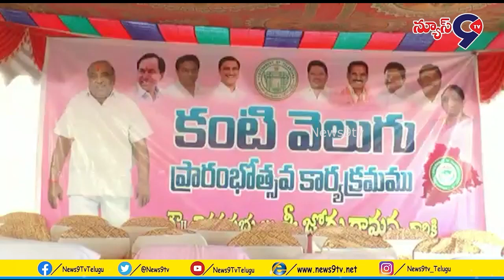రాష్ట్ర ప్రభుత్వం అత్యంత ప్రతిష్టాత్మకంగా ప్రవేశపెట్టిన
రాష్ట్ర ప్రభుత్వం అత్యంత ప్రతిష్టాత్మకంగా ప్రవేశపెట్టిన రెండవ విడత కంటి వెలుగు కార్యక్రమాన్ని ఆదిలాబాద్ జిల్లా వ్యాప్తంగా  ప్రారంభించారు. పట్టణంలోని యూత్ ట్రైనింగ్ సెంటర్ లో ఏర్పాటు చేసిన కంటి వెలుగు ప్రారంభోత్సవ కార్యక్రమాన్ని కలెక్టర్ సిక్త పట్నాయక్, ఎమ్మెల్యే జోగు రామన్న ముఖ్య ఆతిధులుగా హాజరయ్యారు. ప్రజల   కంటి లోపాలను గుర్తించి వారికీ అవసరమైన వారికీ శాస్త్ర చికిత్స చేయిస్తాం అని హామీ ఇచ్చారు. అనంతరం దృష్టి లోపం ఉన్నవారికి కళ్లజోళ్లను అందించారు. ఈ సందర్భంగా ఎమ్మెల్యే జోగు రామన్న మాట్లాడుతూ ప్రజలు ఈ కంటి వైద్య శిబిరాన్ని సద్వినియోగం చేసుకోవాలని పిలుపునిచ్చారు.  తెలంగాణ రాష్ట్ర ప్రభుత్వం ఎన్నో  సంక్షేమా పతకాల అమలు చేస్తోందని ఈ సందర్భంగా గుర్తు చేశారు. ఈ కార్యక్రమంలో డిసిసిబి చైర్మన్ అడ్డి బోజ రెడ్డి, మున్సిపల్ చైర్మన్ జోగు ప్రేమేందర్, ట్రైనీ కలెక్టర్ శ్రీజ, జిల్లా వైద్య ఆరోగ్యశాఖ అధికారి నరేందర్ రాథోడ్, పలువురు మున్సిపల్ కౌన్సిలర్లు, అధికారులు, తదితరులు పాల్గొన్నారు.